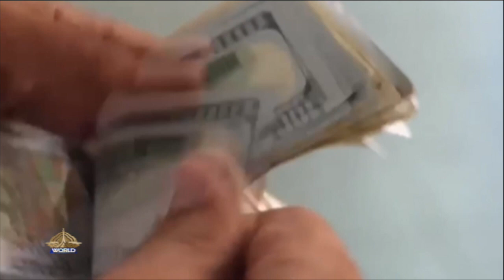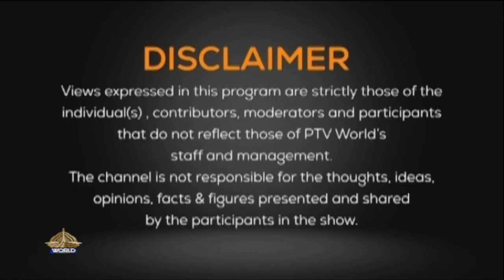THE DEBATE 27 11 2023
Analysts: Raja Faisal & Farrukh k. Pitafi

First Segment

Topic: PM's visit to Gulf states. Govt's efforts to stabilise economy .

Guests

1- Dr Jamil Ahmed khan Former Ambassador

2- Dr Aqdas Afzal Economist

Second Segment

Topic: 2 civilians killed, 3 soldiers among 10 injured in suicide attack on army convoy in KP’s Bannu: ISPR

Producers: WAHEED MUBARAK SLARA and NOFIL AHMAD